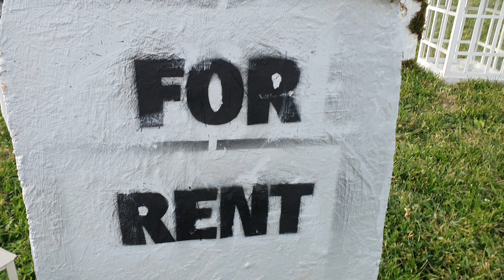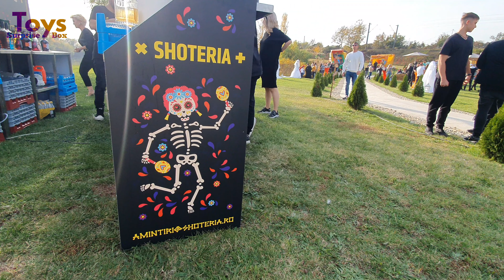Halloween Party 2022 at WOW Hambar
Halloween Party 2022 - Lansare WOW Hambar by WeDoWOWEvents